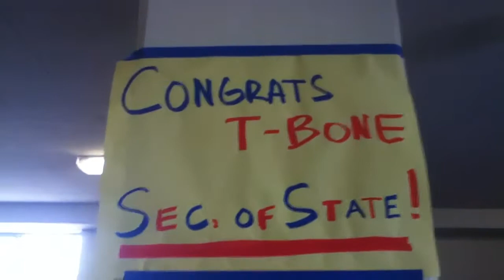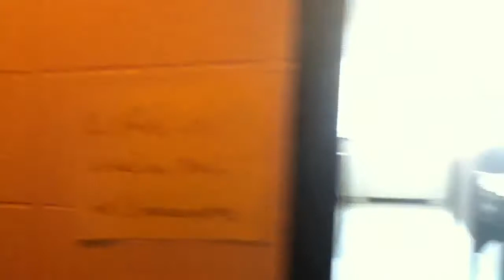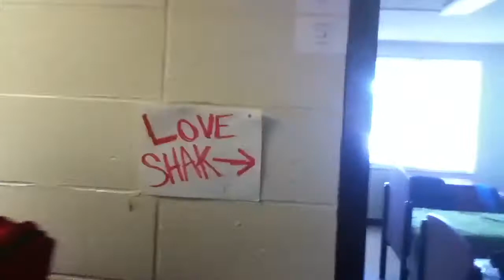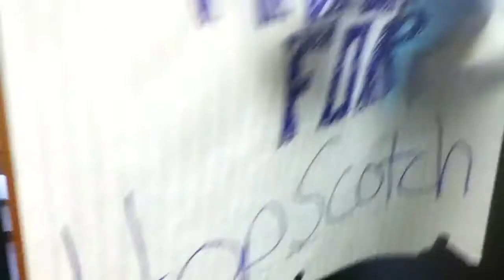Alcorn City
Alcorn City tour